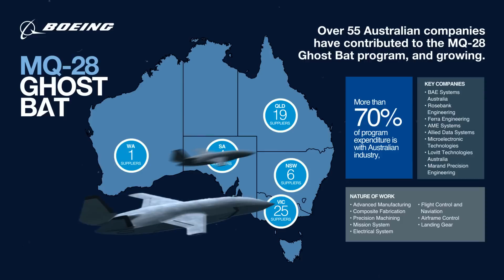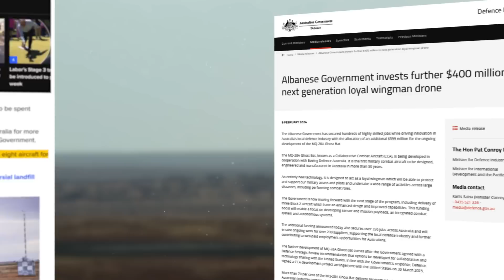The Ghost Bat Drone - Boeing Australia's New Secret Weapon | Talking Tactics with Mel Pikos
What is the Ghost Bat Drone? Let’s take a look at the Boeing MQ-28 Ghost Bat, a cutting-edge drone developed in collaboration with the Royal Australian Air Force. Discover how this innovative autonomous system, with its advanced AI integration, is reshaping modern warfare and enhancing Australia's defence capabilities.

From its sleek design to its versatile applications in reconnaissance, surveillance, and combat missions, the MQ-28 Ghost Bat is poised to become a game-changer in air combat operations. It will seamlessly integrate with crewed aircraft, serving as a loyal wingman and force multiplier on the battlefield.

I’m looking into the collaborative efforts between Boeing, the Australian Air Force, and over 55 Australian local industry partners in the development and manufacturing of this Australian-made military marvel. With over $1 billion invested in the project, plus Boeing’s construction of a state-of-the-art final assembly facility in Toowoomba, Queensland, the Ghost Bat represents a significant milestone in Australia's defence manufacturing sector.

Join the conversation and share your thoughts on whether you believe the MQ-28 Ghost Bat is a necessary investment for Australia's defence infrastructure. Don't miss out on this in-depth analysis of one of the most exciting developments in drone technology.

Today, we’re talking tactics.

00:00 Introduction
01:13 What is the Ghost Bat?
03:24 How It Was Designed and Built
04:35 The Practical Applications of the Ghost Bat
05:39 How Much Will It Cost?
06:45 The Role of Boeing Australia
08:39 Why Is It Called The Ghost Bat?
09:23 Do You Think Australia Needs A Military Drone Fleet?

Do you, your business or someone you know need new office space or a fitout? We can help find and place you in the perfect office and design and build your new fit out exactly they way you want it. for more info or you can contact me directly at